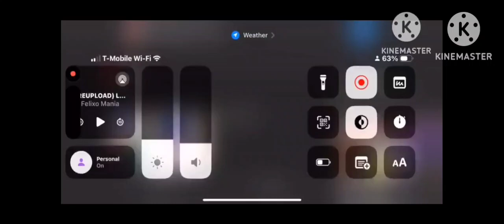February 14, 2024